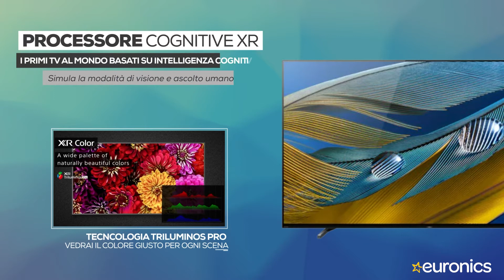Sony | Smart TV Master Series | OLED 4K HDR | XR-65A80J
BRAVIA XR OLED
Straordinarie immagini OLED, come percepite dall'occhio umano.
Grazie a XR OLED Contrast, nelle aree più chiare colori e contrasti vengono ottimizzati per offrire livelli di contrasto eccezionali tra neri assoluti e picchi di luminosità.
Scopri la precisione di un contrasto fedele alla realtà
Il nostro Cognitive Processor XR analizza i dati, enfatizzando le immagini nello stesso modo in cui l’occhio umano mette a fuoco colore e profondità. XR OLED Contrast accentua i picchi di luce e rende più profondi i neri: nessun dettaglio sarà più celato dalle ombre o bruciato dalle alte luci.
Ricrea in modo intelligente la texture persa
Con qualunque contenuto o sorgente goditi un intrattenimento vicino al 4K8 con XR 4K upscaling. Cognitive Processor XR integra un ampio database per ricreare texture perse e dettagli realistici. Guarda i dettagli come la pelliccia degli animali o i bordi delle rocce

Cognitive Processor XR™
Simula la modalità di visione e ascolto degli umani per un’esperienza immersiva.

Acoustic Surface Audio+
Trasforma qualsiasi suono in un'esperienza audio coinvolgente e di qualità eccezionale con lo schermo che è lo speaker.
I subwoofer sinistro e destro offrono bassi potenti, che ti consentiranno di goderti un avvolgente audio da cinema a casa tua.
Trasforma ogni suono in un'esperienza immersiva
La tecnologia audio della nuova gamma TV, grazie al Cognitive Processor XR, crea esperienze audio coinvolgenti con qualsiasi contenuto. Ascolta il suono con nitidezza, da qualunque punto tu stia guardando. Goditi l’intrattenimento con audio e immagine in armonia.

Ricerca vocale
Usa la funzione di ricerca vocale del tuo telecomando per trovare rapidamente il tuo contenuto preferito.
Libertà di controllo senza telecomando con Google
Con l'aiuto di Google, puoi impostare e controllare il TV senza telecomando, semplicemente usando la tua voce. Chiedi a Google un titolo, cerca per genere e ricevi consigli personalizzati dicendo "Ok, Google, cosa mi consigli di guardare?" Ricevi risposte sullo schermo, controlla dispositivi smart e molto altro.